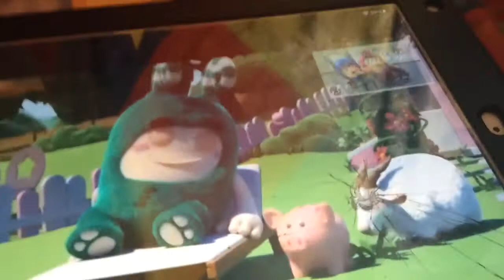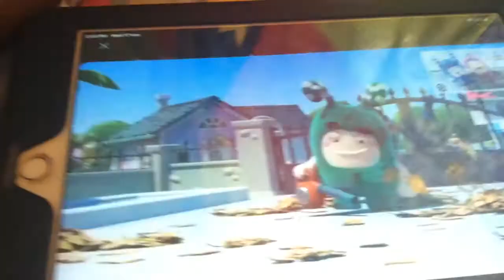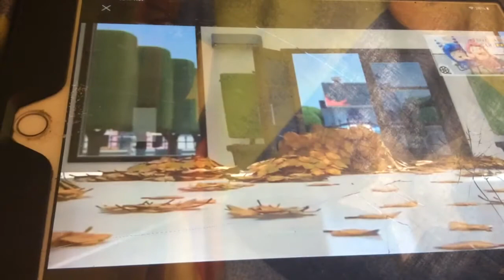Odbdods Ep 58 Oddjobs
Zee does some odd jobs as he needs money for something important to him. However, his laziness and lack of work ethic make him something of a less than an ideal employee